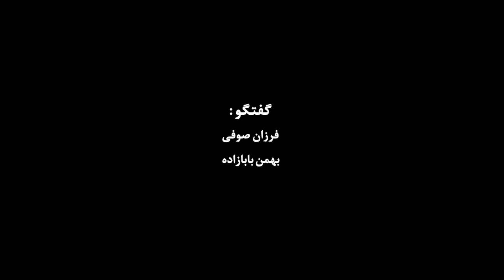مصاحبه با "موسیقی ما"